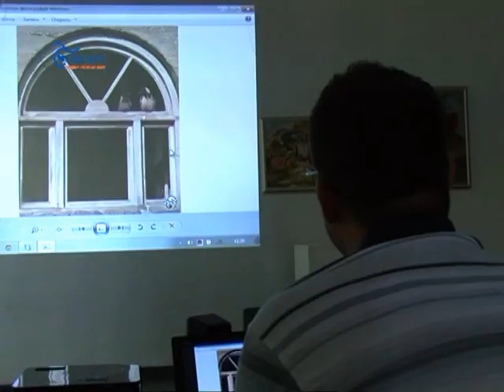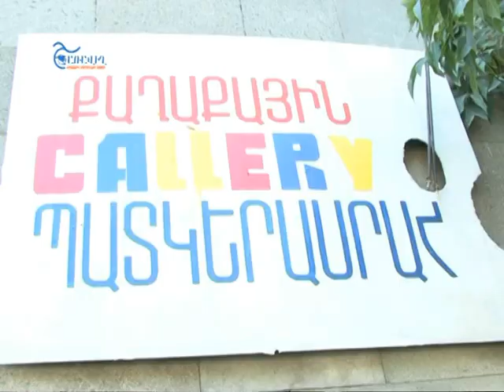Լուսանկարչության դասընթաց երիտասարդների համար